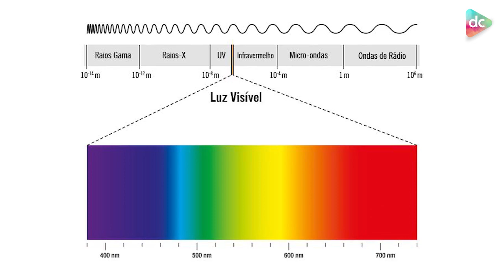Por que o céu é azul?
O prof. Ruibran dos Reis explica por que o céu é azul, em mais um vídeo do curso sobre meteorologia e climatologia. O espalhamento da luz do sol nas moléculas da nossa atmosfera implica na visualização da cor azul, tendo em vista o comprimento de onda. Em outros planetas, o céu pode ser de outras cores, a exemplo do céu vermelho de marte, diante das altas concentrações de dióxido de carbono na atmosfera desse planeta.

Produção: Canal Descomplicado
Coordenação: Prof. Douglas Sathler (UFVJM)
Vice-coordenação: Prof. Guilherme Varajão (UFVJM)